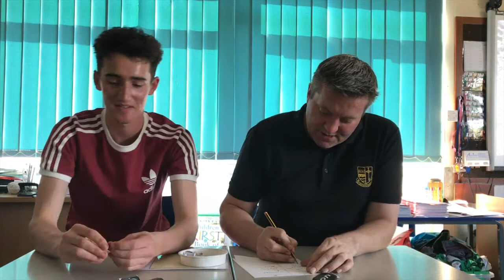Round 2 KnockOut Draw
The next round of this year's knockout competition